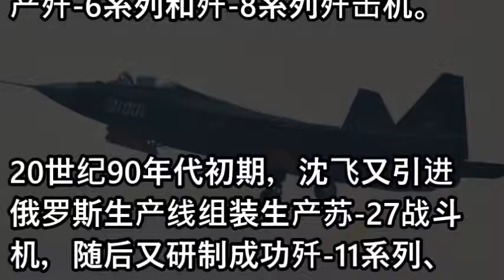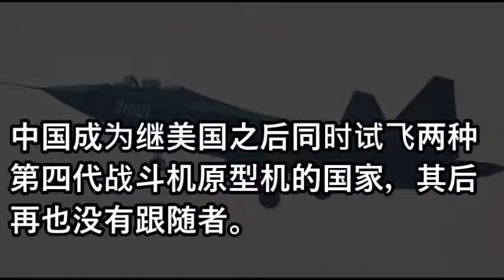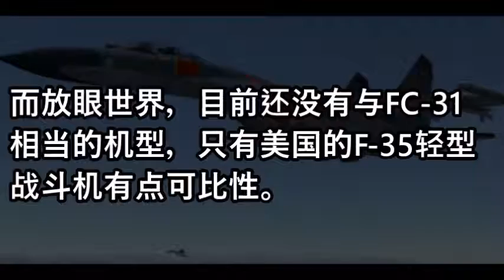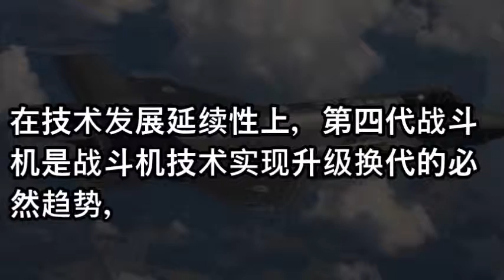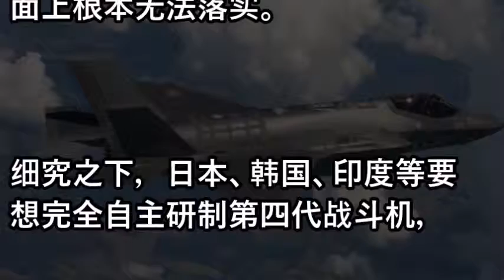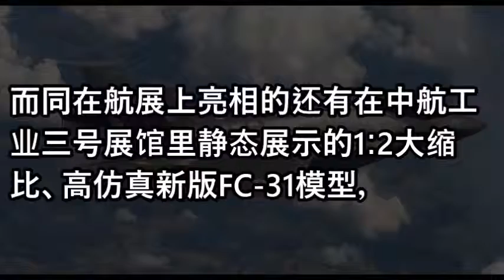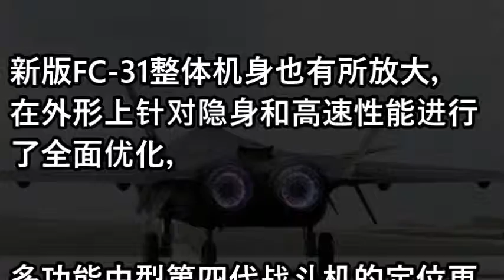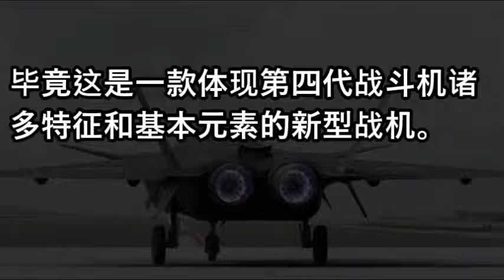FC31的几种“出路”：与歼20搭档或是上航母？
為何要推動辛亥革命2.0 ? 推翻共匪就是為了讓所有的中國人都能享有自由民主！